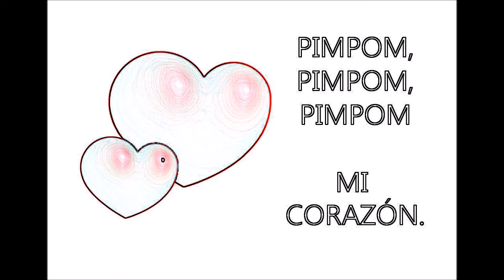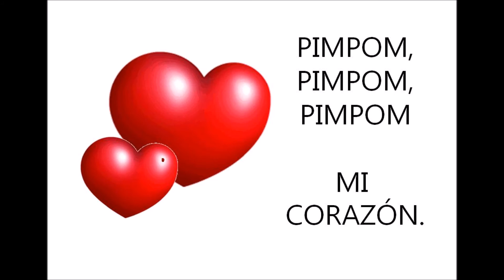CANCION TIC TAC